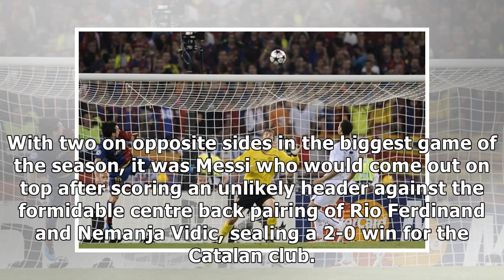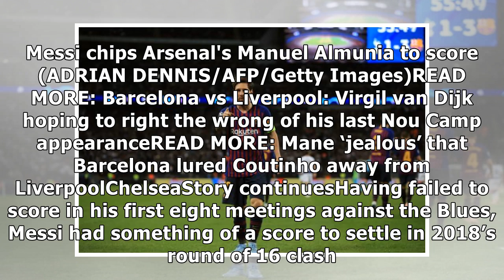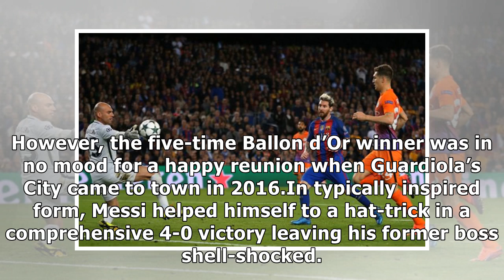Lionel Messi: His best performances against English sides